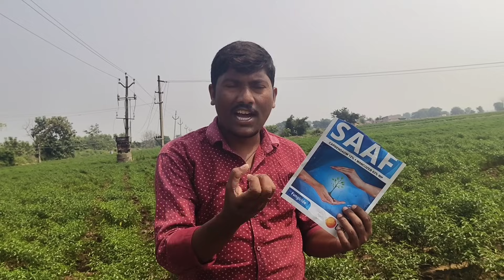చలిలో ఇపుడు ఈ కాంబినేషన్లో స్ప్రే చేయండి|ఆకు ముడత,వైరస్,పండకు&ఎరువు,దోమ100% నివారణకు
ఈ వాట్సాప్ గ్రూప్ లో జాయిన్ అవ్వండి
మీరు ఈ లింకును ఓపెన్ చేస్తే సరిపోతుంది  మీరు వాట్సాప్ గ్రూప్ లో జాయిన్ అవ్వండి ఓపెన్ చేస్తే సరిపోతుంది